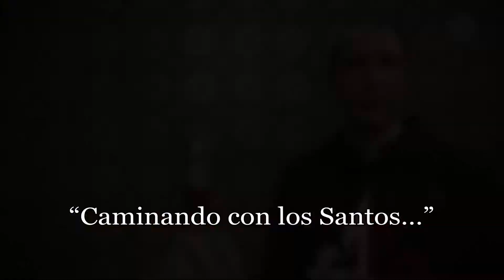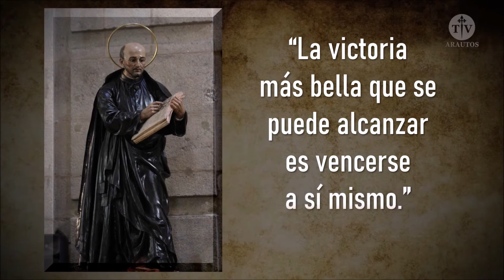San Ignacio de Loyola conquistando a San Francisco – Caminando con los Santos...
“Caminando con los Santos...” es la nueva serie presentada por el Padre Dartagnan de Oliveira, de los Heraldos del Evangelio.
La serie traerá hechos de la vida de los Santos, para auxiliarnos en la caminada de nuestras vidas.

“¿De qué te sirve ganar el mundo entero, si pierdes tu alma?”

Con esta frase, corta, pero como una flecha incandescente, San Ignacio de Loyola conquistó un alma para Cristo: San Francisco Javier, el gran apóstol del Oriente.

Aprenderemos en este programa cómo una palabra, bien dicha, por amor a Dios, puede ser un instrumento de Dios para la santificación de las almas y que el bien realizado con perfección no espera ninguna recompensa.

Canto Gregoriano en Latín/Español: “SALVE MATER”

Salve Mater misericórdiæ, Mater Dei et Mater véniæ, Mater spei et Mater grátiæ, Mater plena sanctæ lætítiæ, o María.

Salve, Madre de Misericordia, Madre de Dios y Madre del perdón, Madre de la esperanza y Madre de la gracia, Madre llena de santa alegría, ¡Oh María!